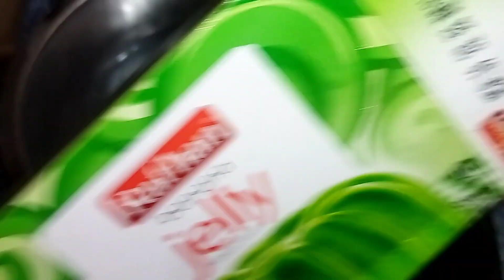Aftar Special Recipe/Ramadan Special Recipe/Aftar drinks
Aftar Special Recipe#aftarispecial#dessertrecipe Custard and jelly recipe